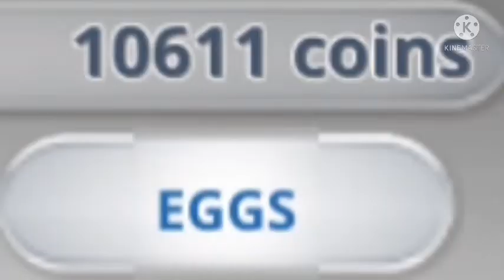Jurassic Epc Dinosaur Battle Simulator ep#2